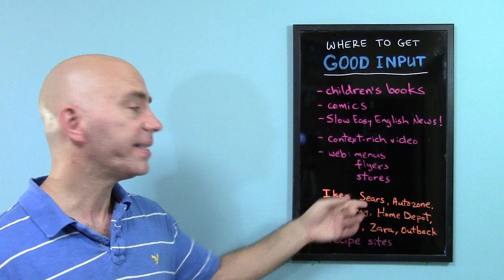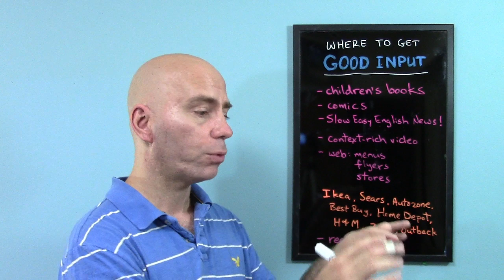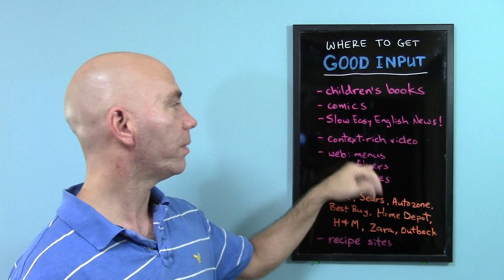The best way to learn English - Part 8 : Where to get good input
*** Slow Easy English ***
This is the 8th video in the series "The best way to learn English".

Where can you get good, meaningful input? In this video, I give you suggestions on how you can get a lot of great input to take your English to the next level!

ENGLISH LESSONS AND LISTENING IN SLOW EASY ENGLISH!

This lesson is all in slow and easy English to make it easy for you to follow and understand.

Listening to a lot of English is necessary to improve your speaking but regular TV and movies are too fast and difficult for many students.

Learn to speak more like a native English speaker. for more videos!